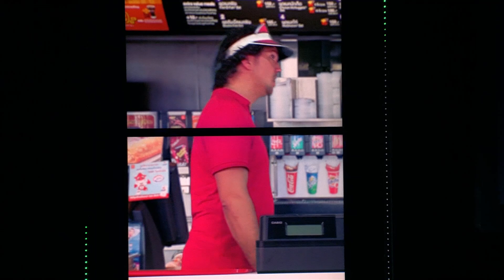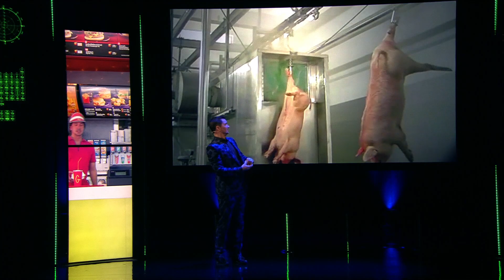Guido Weijers - De Oudejaarsconference 2017 - McDonald's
Uit De Oudejaarsconference 2017 van Guido Weijers. Bekijk meer op dit Youtube kanaal of volg Guido op Facebook, Instagram en Twitter.